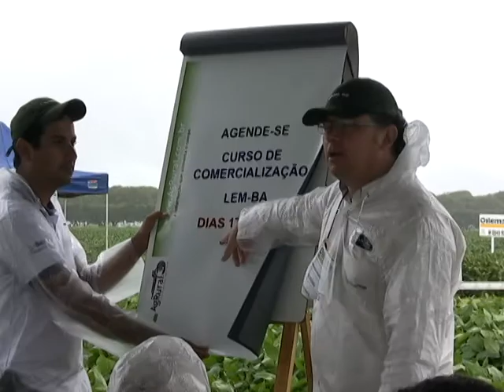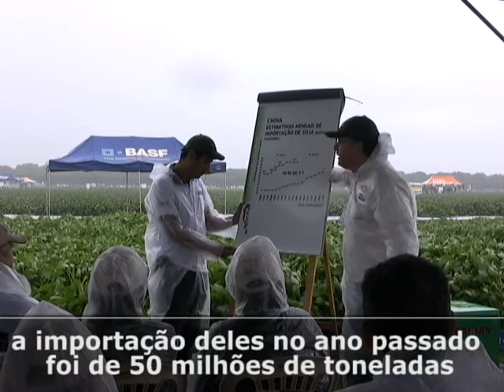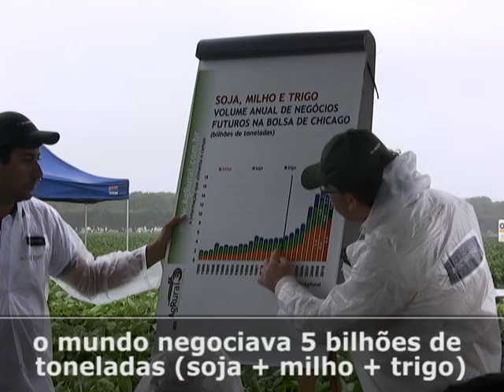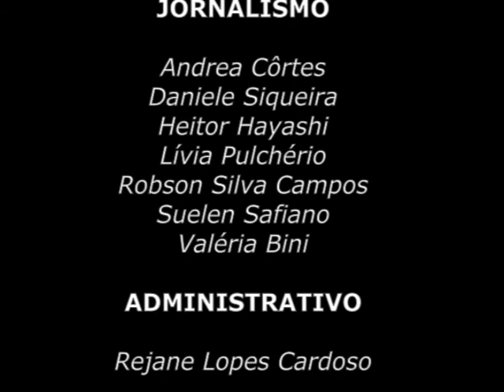MURARO FALA SOBRE MERCADO NO OESTE DA BAHIA